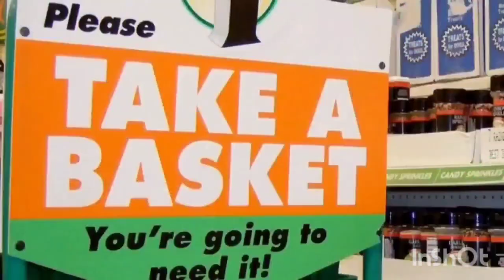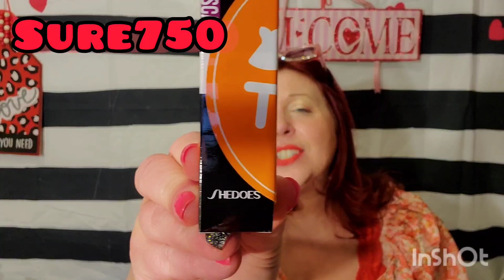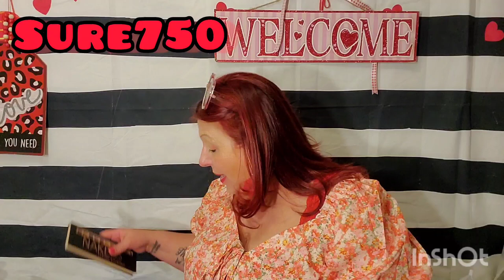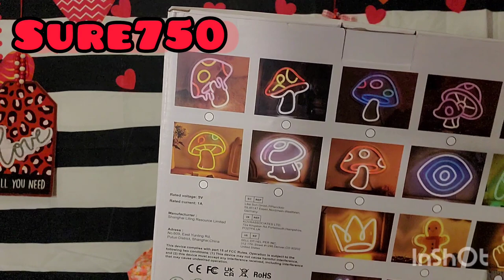1970's RETRO VIBE HUGE TEMU HAUL TOOK ME TO A HAPPY PLACE USE 30%OFF SURE750 AWESOME LIP DECOR